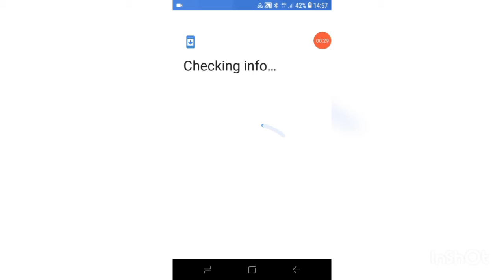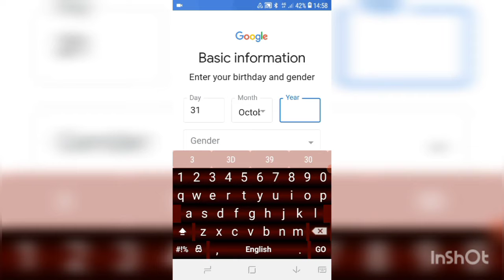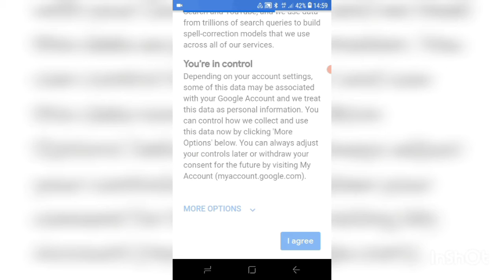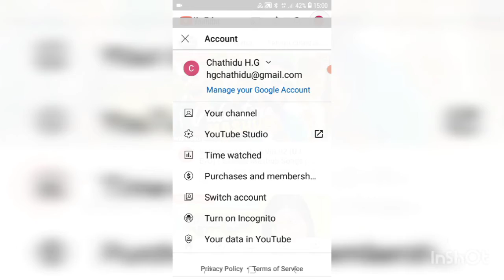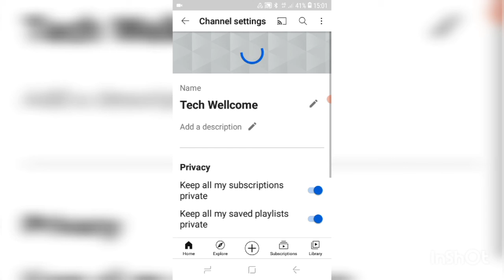How to make a youtube channel in sinhala? කොහොමද ඔයාටම කියලා youtube channel එකක් හදාගන්නේ?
How to make a youtube channel in sinhala?
කොහොමද  ඔයාටම කියලා youtube channel එකක් හදාගන්නේ?

ඔයත් youtuber කෙනෙක් නම් මේ වීඩියෝ එක අනිවාර්යයෙන් ඔයාට  ප්‍රයොජනවන් වේවි.
ඔයා මේ වීඩියෝ එකට කැමති නම් like කරන්න.share කරන්න.
ආයුබෝවන් !
Bye.